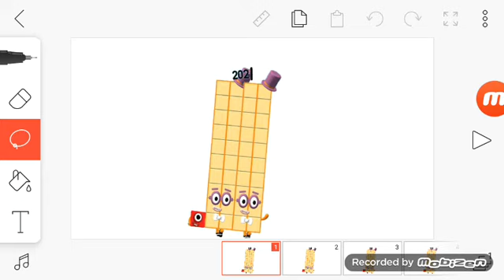throw some shapes! (3rd video on July 4)